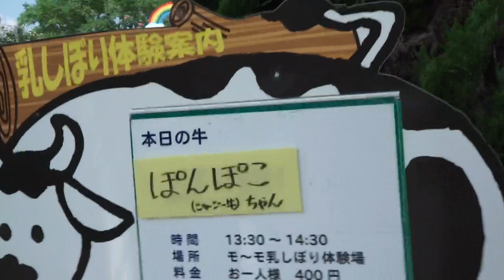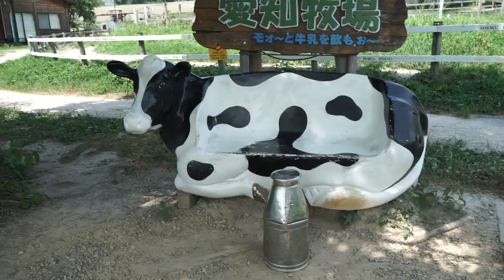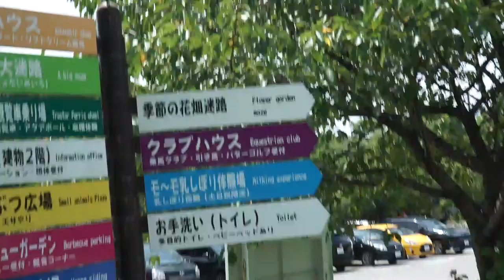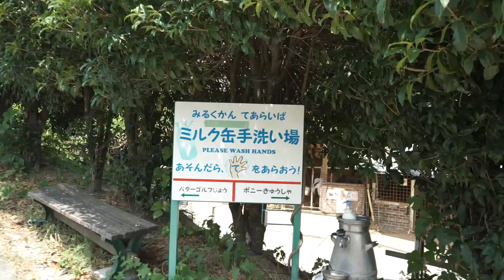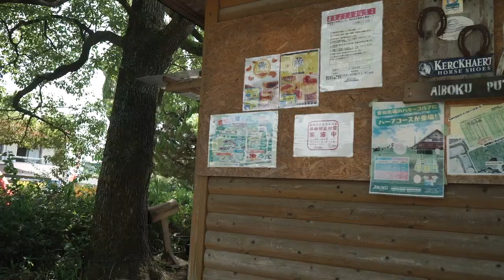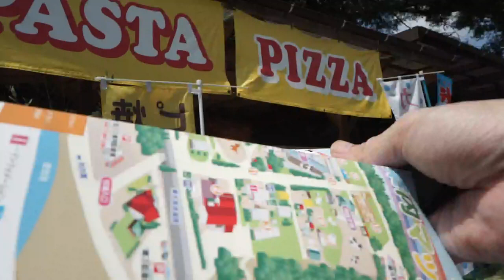さくら🌸の2021夏休み冒険物語 44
🐮の乳しぼり🐄